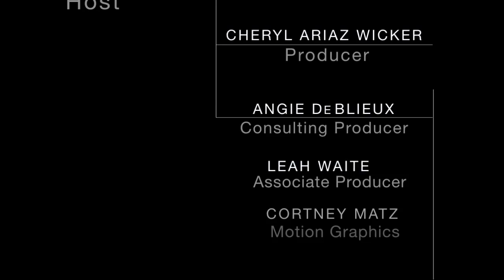CMC #107 - David Mullins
Cheryl Ariaz Wicker of Christian Movie Connect interviews David Mullins about "Ragamuffin." The film is based on the life of David's brother, Christian musician, Rich Mullins.